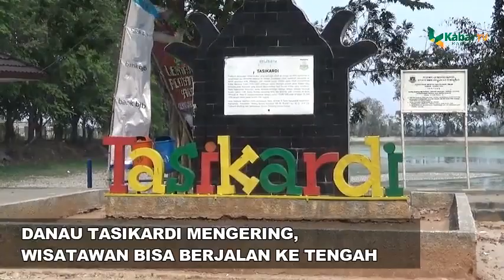DANAU TASIKARDI MENGERING, WISATAWAN BISA BERJALAN KE TENGAH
Wisata air Danau Tasikardi yang berada di Desa Margasana Kecamatan Kramatwatu mengering akibat panjangnya musim kemarau tahun ini.

Akibat kondisi ini, sudah sekitar empat bulan danau buatan pada masa Kesultanan Banten tersebut jarang dikunjungi wisatawan.

Pantauan Kabar Banten, tampak bongkahan tanah kering dan retak  timbul dari permukaan Danau Tasikardi. Debit air yang tersisa pun hanya ada di beberapa kubangan saja.

Sementara, suasana di tempat wisata tersebut tampak sepi dan tak ada pengunjung satu orang pun.

Bahkan beberapa fasilitas arena bermain pun sudah tampak tak terawat dan banyak yang rusak.